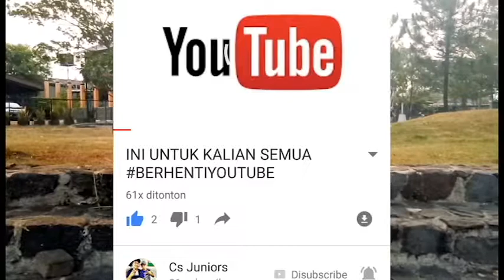we are back again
kita minta maaf karena dah lama ngga bikin video.love you guys so much